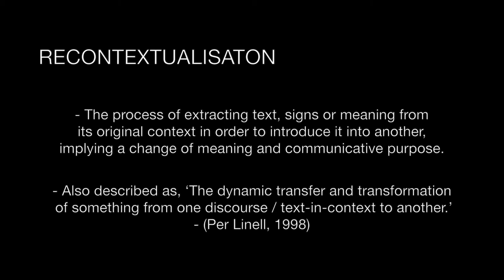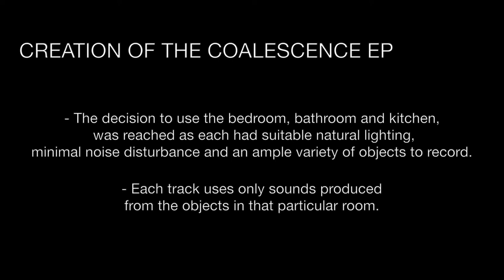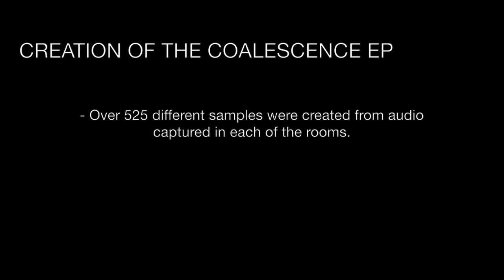Coalescence - The Audio-Visual EP [University Major Project]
3rd Year Major Project for the University of West London